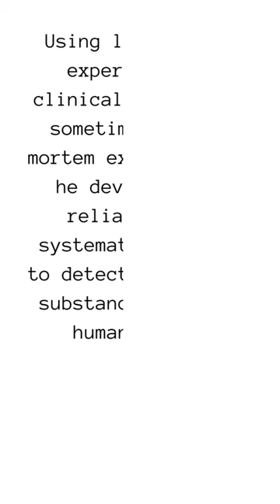Contribution of Scientists in the field of Forensic Toxicology| Mathieu Orfila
Video from Ankii 🐿️